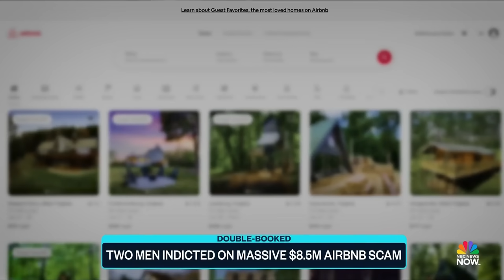Two men indicted on fraud charges for Airbnb scam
Two men are facing fraud charges for over 10,000 misleading listings on rental sites like Airbnb and VRBO. They used properties from all over the country to double book and then cancel on people who were not the highest bidder.